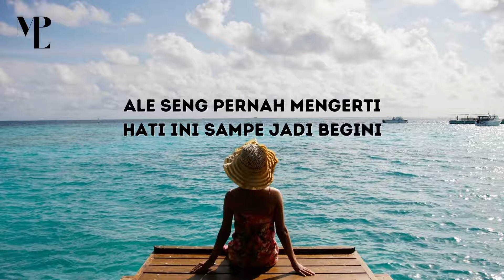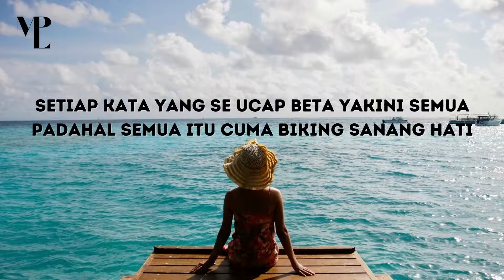Entah mana yang lebeh sakit bertahan atau berakhir ? - Luka | Lagu Timur Terbaru 2021 - MPL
Lirik Lagu Luka - MCP Sysilia x Chada Savana

Kisah indah katong pung cinta
Semua tinggal kenangan
Ale seng pernah mengerti
Hati ini sampe jadi begini

Menyesal beta pernah percaya se pung kata
Menyesal su percaya se pung sumpah par beta

Hooo . . Oooh . .

Entah mana yang lebeh sakit ?
Bertahan atau berakhir ?
Ale yang mulai deng cinta
Berakhir seng ada kata

Beta pung hati yang luka . .

Terima Kasih